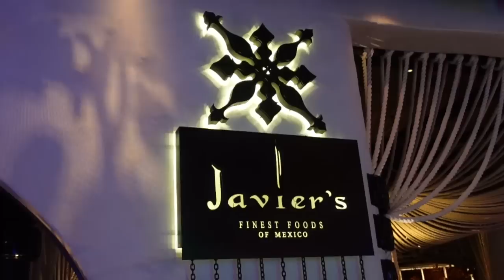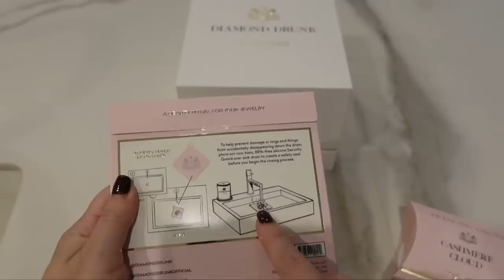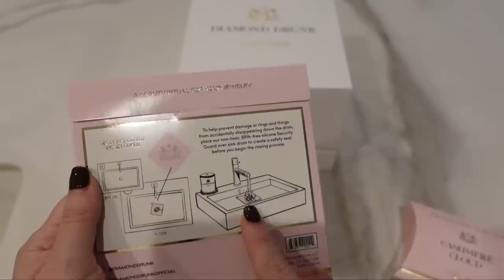JULY BEAUTY & FASHION FAVORITES | GRWM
Thank you for tuning into today’s vlog - JULY FAVORITES | GRWM!

Everlane Pants $88 (similar style)
Hermes Clic Clac Bangle (pre-loved options)

Westman Atelier Liquid Super Loaded Highlight in Peau de Rose and Peche
SUQQU Liquid Luster Eyes 101 (101 is the correct color - I misspoke in the video)

Mailing address:
Michele Wang
10620 Southern Highlands Pkwy
Suite 110-20

Facts about me, for reference:
Age: 49
Skin Type: Dry/Sensitive - eczema prone, but occasionally combo
Skin Tone: Neutral (warmer in the t-zone; cooler on the cheeks)